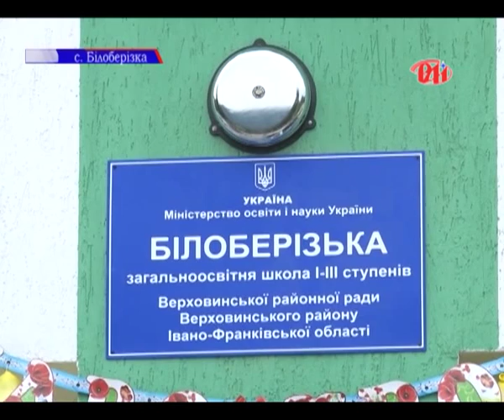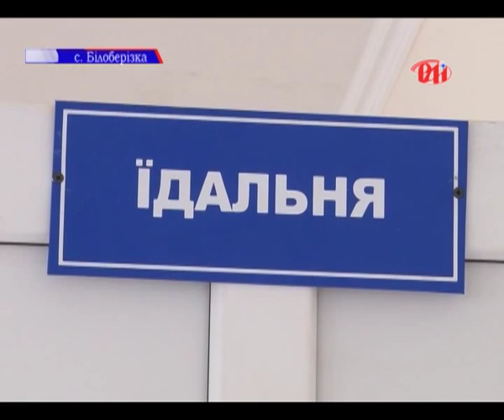Нова щкола для Білоберезівки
Одним з головних завдань, поставлених  Президентом України Віктором Януковичем,  є модернізація освіти. Час не стоїть на місці і важливо, щоб і приміщення навчальних закладів, і матеріально-технічна база відповідали усім вимогам сучасного світу,  зазначив голова Івано-Франківської обласної державної адміністрації  Михайло Вишиванюк, вітаючи учнів і вчителів із Днем знань. А загалом, на виконання доручень Президента в області виконано значний обсяг робіт з підготовки навчальних закладів до прийому школярів. Не обійшлося й без новосіль. У День знань у селі Хотимир  Тлумацького району та у Чагрові Рогатинського району було урочисто відкрито навчально-виховні комплекси. Найбільше ж свято було у селі Білоберізка Верховинського району, де 192 учні переступили поріг новозбудованої школи. . Загальна вартість новобудови сягнула майже 9 мільйонів гривень. У новій школі є все необхідне для навчання: просторі класи, затишна їдальня та багатофункціональний спортзал.